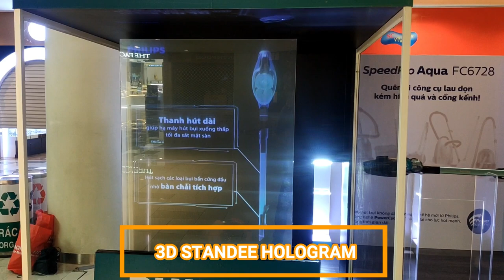[ALTA MEDIA] STANDEE HOLOGRAM (PHILIPS SHOWCASE)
The Hologram Standee, which is also known as the Philips Showcase, is a highly advanced technology that can create a lifelike three-dimensional hologram of a person or object. This innovative display technology involves a clear case made of glass or acrylic that showcases the holograms.